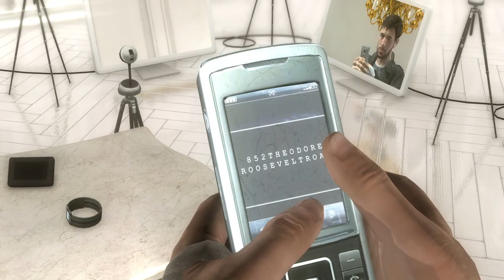HEAVY RAIN™_20200706021837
Heavy Rain